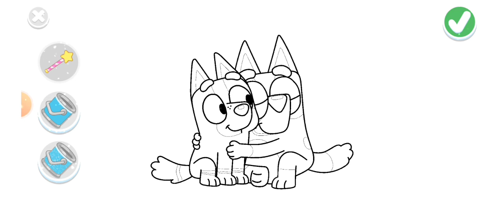Bluey Let's Play Finally Discoveries Secret Key Free Unlock All New Characters In Bluey Lets Play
RANDOM VLOGS ❤️
-Live Stream
-Video Gaming Vlog
-Personal Vlog
-Video Tutorial

Tittle Content: Bluey Let's Play Finally Discoveries Secret Key Free Unlock All New Characters In Bluey Lets Play